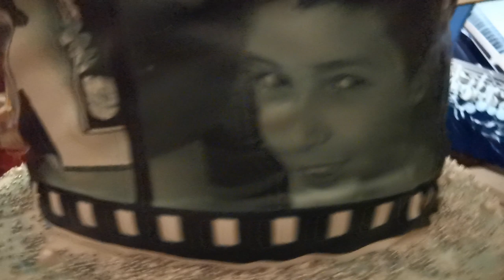Narozeniny Kevin 18